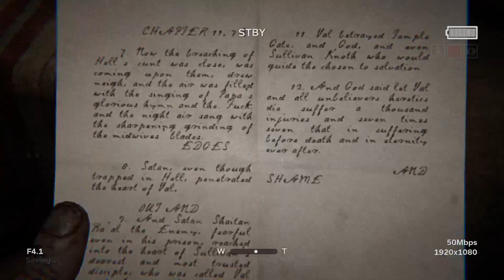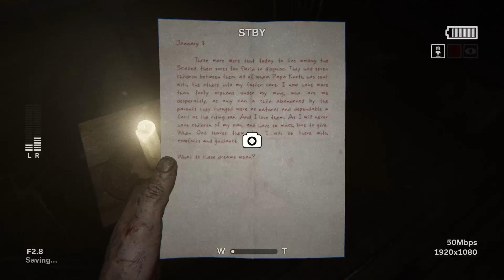Outlast 2 Episode 2 - SHH SHHH SHHH THEY CAN HEAR US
Grim Reaper lady is back, but we iz stealth bears!